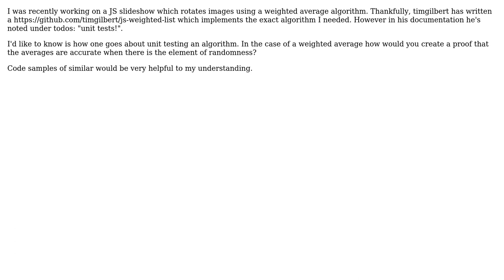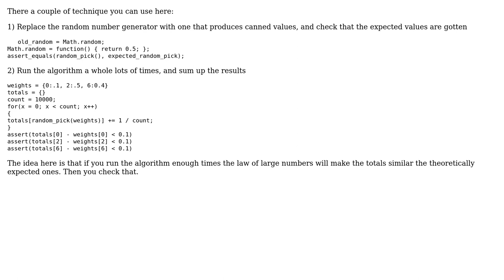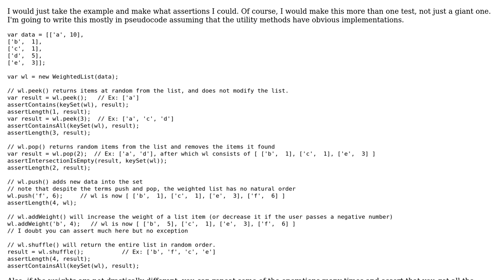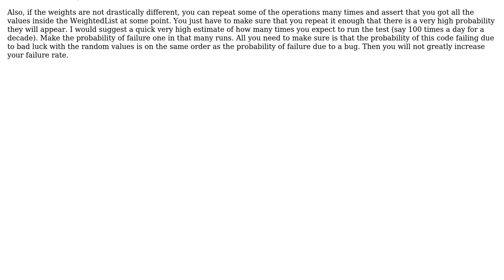Software Engineering: How does one unit test an algorithm? (5 Solutions!!)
Software Engineering: How does one unit test an algorithm?

With thanks & praise to God, and with thanks to the many people who have made this project possible! | Content (except music & images) licensed under CC BY-SA | Music | Images & others | With thanks to user Winston Ewert user vidalsasoon user stmax user Oleksi user Matthew Flynn user John Watts user Asa Baylus and the Stack Exchange Network Trademarks are property of their respective owners. You are responsible for your own actions.